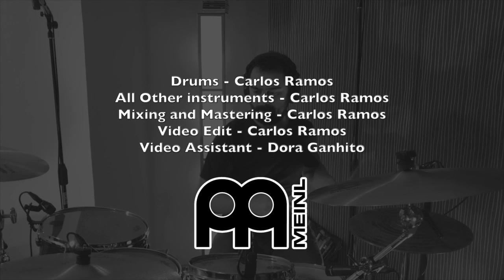Carlos Ramos - Artist Promo - Meinl Cymbals 2016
Carlos Ramos Artist Promo.
Meinl Cymbals set up used by Carlos Ramos:

- 14" Byzance Spectrum Hihat
- 17" Byzance Medium Thin Crash
- 20" Byzance Ping Ride
- 18" Byzance Extra Thin Hammered Crash